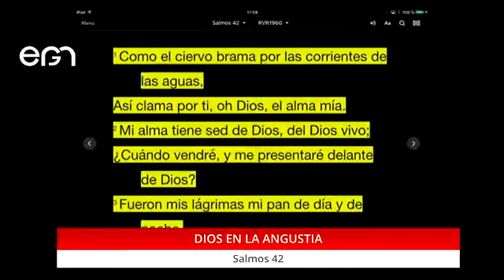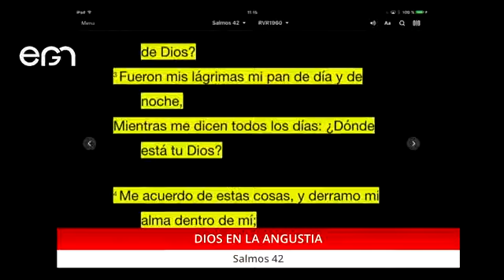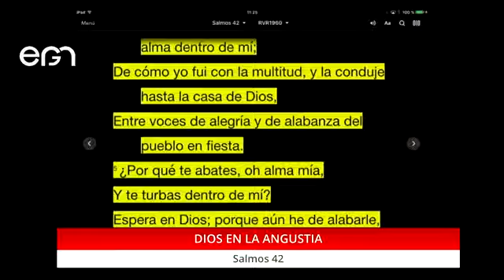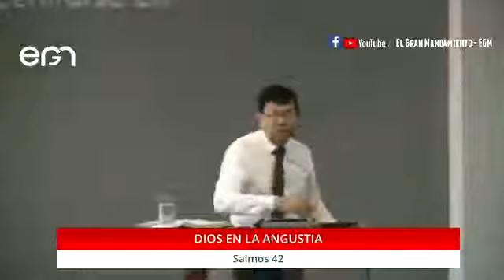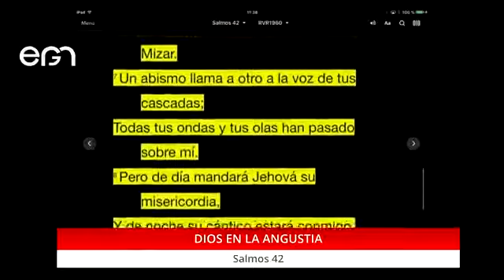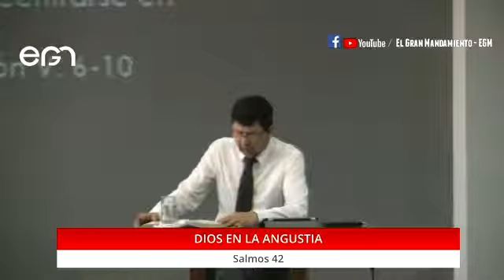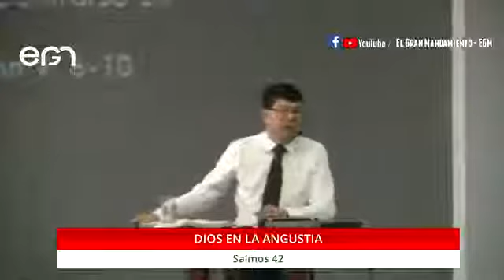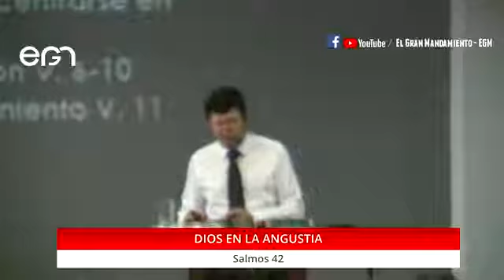Culto Dominical: Dios en la angustia - Pr. Freddy Romero